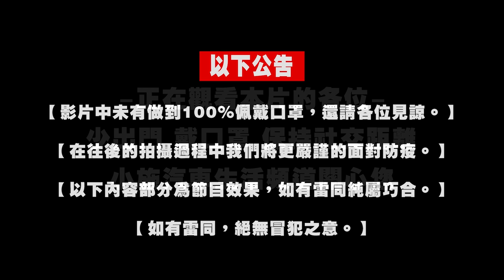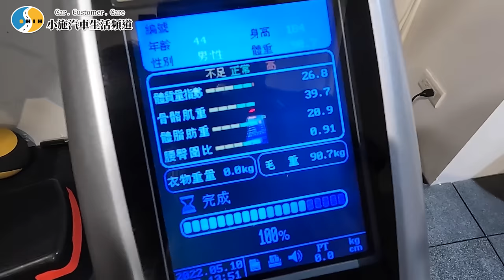【小施VLOG】減重的結果是?泰山一解禁就破功 ft @好習慣運動教室【三個月強身體魄企劃】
感謝好習慣運動教室協助拍攝
本次節目由
購買Cello-5，輸入優惠券序號SSCARSTWS
可享85折優惠，優惠時間：8/1-8/15
1,000點 1000包，紅包領取期限到8/30